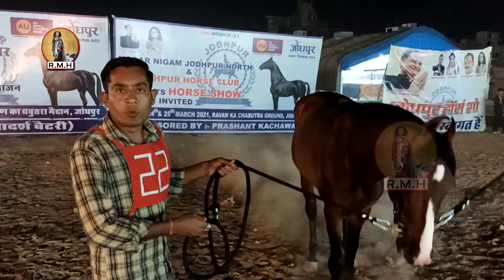Stallion Ring show 2021 Indian Marwari Horse Show jodhpur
Hi

About Marwari Horse

The Marwari or Malani is a rare breed of horse from the Marwar (or Jodhpur) region of Rajasthan, in north-west India. It is closely related to the Kathiawari breed of the Kathiawar peninsula of Gujarat, with which it shares an unusual inward-curving shape of the ears. It is found in all equine colours, including piebald and skewbald. It is a hardy riding horse; it may exhibit a natural ambling gait.

The Rathores, traditional rulers of the Marwar region of western India, were the first to breed the Marwari. Beginning in the 12th century, they espoused strict breeding that promoted purity and hardiness. Used throughout history as a cavalry horse by the people of the Marwar region, the Marwari was noted for its loyalty and bravery in battle. The breed deteriorated in the 1930s, when poor management practices resulted in a reduction of the breeding stock, but today has regained some of its popularity. The Marwari is used for light draught and agricultural work, as well as riding and packing. In 1995, a breed society was formed for the Marwari horse in India. The exportation of Marwari horses was banned for decades, but between 2000 and 2006, a small number of exports were allowed. Since 2008, visas allowing temporary travel of Marwari horses outside India have been available in small numbers. Though they are rare they are becoming more popular outside of India due to their unique looks. This breed is considered as the "National breed of India" respectively.

Horse Care and Feeding

These horses have an efficient digestive system, and do not need as much fat and carbohydrates as most other horses. They are used to having free range and if confined to a stall, they must be given exercise regularly. They are social and aristocratic, and will not tolerate inattentiveness.

Horse Training and Activities

This breed is well adapted to the rigors of dressage. They are naturally competitive, and their hardy nature is ideal for endurance riding. Some Marwari are gaited and perform a gait known as the aphcal or revaal, which is a straight tracking amble.
According to Horsemarwari.com, "he is a tough, brave and undeniably beautiful horse who has proven his ability to adapt and thrive in most environmental conditions. His royal history and scarcity should guarantee him a deserved status in the international equestrian arena."

Common Health Problems

The Marwari horses are extraordinarily hardy and thrive in a sparse, hot, environment. If they are to be kept in a cold weather climate, they must be given time to acclimate gradually. They have very few soundness problems.